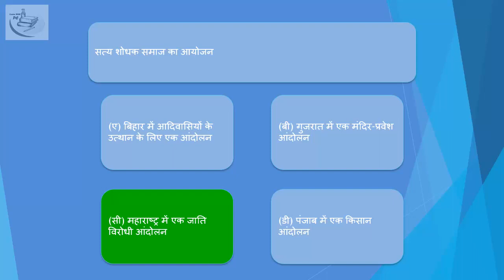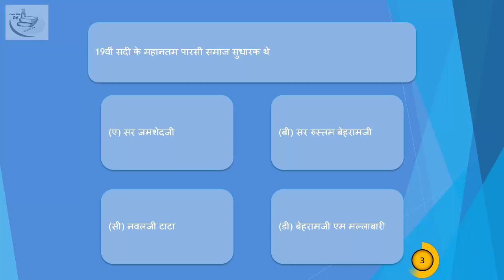Social and Religious Movement ch0205 Question plus Answer hindi 5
mppsc mcq